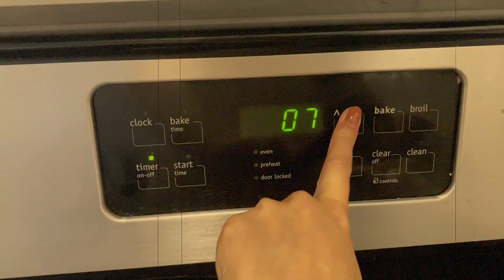Podcast tricot / VLOG 07 : on termine des projets et on en commence d'autres !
Je suis une française de 26 ans qui vit à Montréal, au Québec, depuis 2018. L'une de mes passions est le tricot ! Bienvenue dans mon univers !

Chapitrage :
0:00 Introduction
0:15 18 juillet 2022
30:20 22 juillet 2022
36:20 25 juillet 2022
56:20 29 juillet 2022